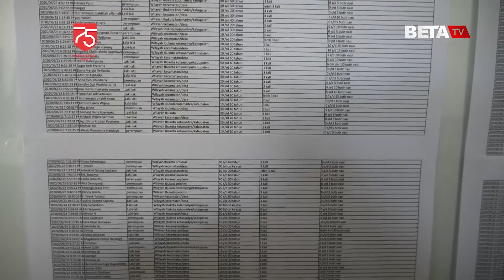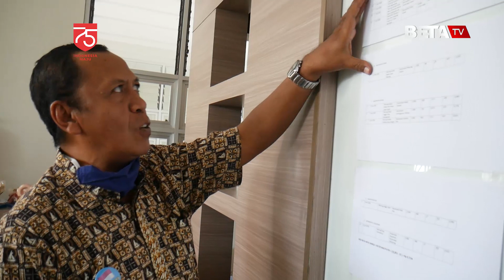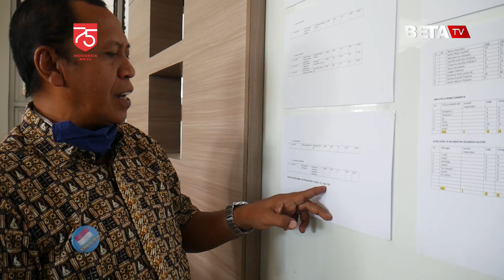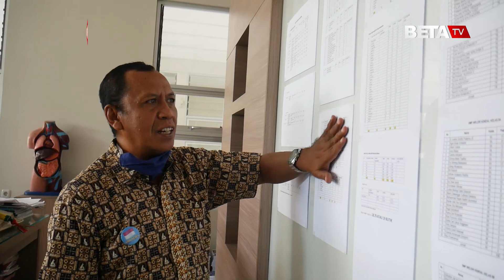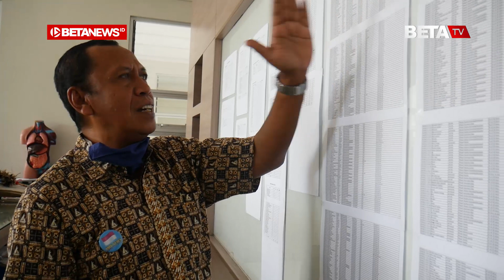Sisa Nasi Orang Indonesia Dalam Setahun Bisa Dapat 51 Ferarri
BETANEWS.ID, KUDUS – Martinus Basuki Sugita (57) tampak berkutat dengan sejumlah kertas di Laboratorium Biologi di SMP Kanisius Kudus, Selasa (28/7/2020). Belakangan ini, dirinya memang lebih banyak menghabiskan waktu di ruangan itu. Membaca ulang kertas-kertas yang ia tempel di dinding, dan menghitung angka-angka hasil penelitiannya.

Hasilnya, Basuki telah menyelesaikan penelitian soal sisa nasi warga Indonesia selama setahun yang kalau dihitung bisa mencapai Rp 515 miliar. Dengan uang sebesar itu, bisa digunakan untuk membeli 51 mobil Ferrari 458 Spider yang harganya Rp 10 miliar.